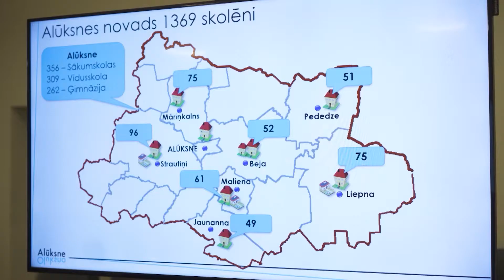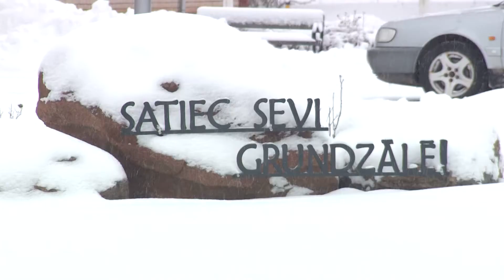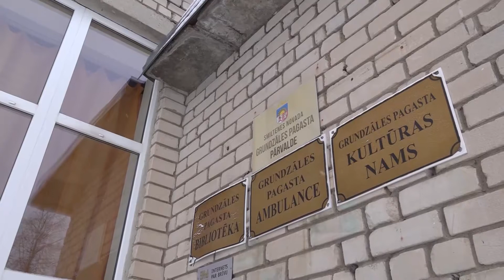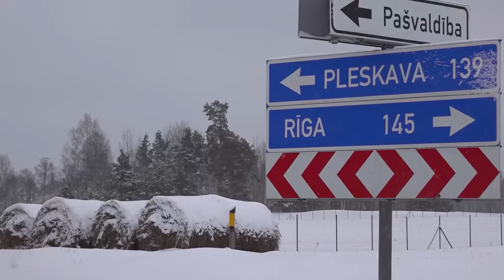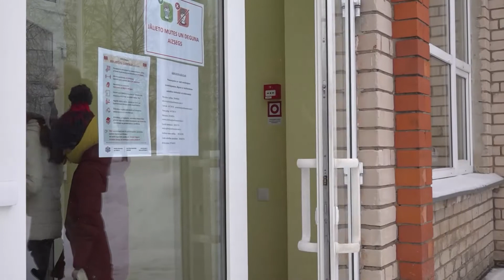PROVINCE: Pašu valdīšana.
Pašu valdīšana.
Skola ir katras republikas aizsardzības līnija. Pēdējos gados trīsdesmi šī līnija aizvien vairāk tiek taisnota, un optimizēto vai slēgto skolu skaits nu jau mērams simtos. Varasvīriem un sievām atliek tikai noskatīties uz demogrāfiskajiem rādītājiem, ēku uzturēšanas izmaksām un bezspēcībā noplātīt rokas, slēdzot kārtējo skolu. Grundzālē tik viegli padoties netaisās - viens pēc otra spītīgi tiek rakstīti Eiropas līdzfinansējuma projekti, ir nodibināta Grundzāles pamatskolas biedrība, aktīva ir vecāku padome un ir sapratne vietējā pašvaldībā. Ir pašu valdīšana, vārdu sakot. Otrdien, 2022.gada 1.martā 19.30 Provincē LTV1.